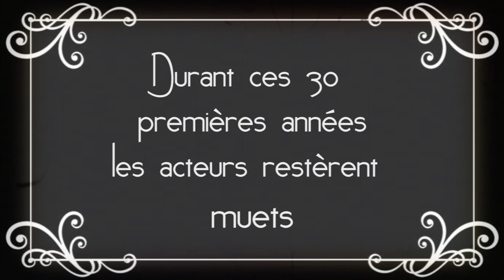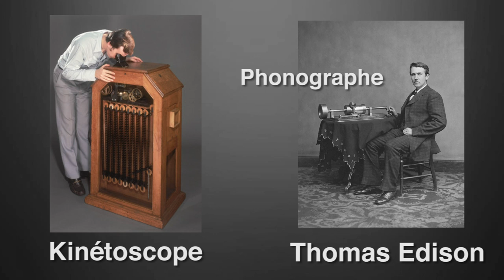LE 1ER FILM PARLANT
Que l’on aime les films d’action, les films d’aventure, les comédies romantiques ou les tragédies, le cinéma demeure l’un des arts les plus partagées de nos jours. Nous aimons découvrir de nouveaux personnages, de nouveaux univers.
Deux grandes inventions ont permis de faire des bonds de géants, il y a eut le passage à la couleur, mais surtout il y a eut le passage au cinéma parlant. Avec le Chanteur de Jazz, le premier film parlant, les frères Warner réussissent leur pari fou de synchroniser le son avec l’image grâce au vitaphone. La transition sera difficile pour Hollywood, mais certains réussiront à s’adapter, Charlie Chaplin en est le meilleur exemple.

Générique réalisé par Benjamin Droin
Musique du générique par Robin Droin

Musique
N°9  -  Esthers Waltz
Convey - Jincheng Zhang
Genticorum - Valse 114

Nous ne détenons pas les images utilisées dans cette vidéo.